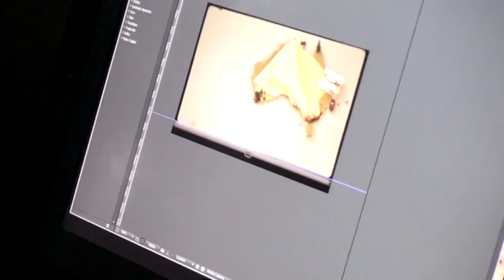Bagiński i Wojtunik: animacje o Polsce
W oczekiwaniu na prezentację „Animowanej historii Polski" podczas otwarcia 35. Festiwalu Polskich Filmów Fabularnych w Gdyni rozmawialiśmy (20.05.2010) z jej twórcą, Tomaszem Bagińskim oraz Rafałem Wojtunikiem, reżyserem drugiej animacji pokazywanej podczas ekspozycji Expo 2010 w Szanghaju, zatytułowanej „Animowany przewodnik po polskim sukcesie". Oba filmy powstały w Platige Image na zamówienie Polskiej Agencji Rozwoju Przedsiębiorczości.